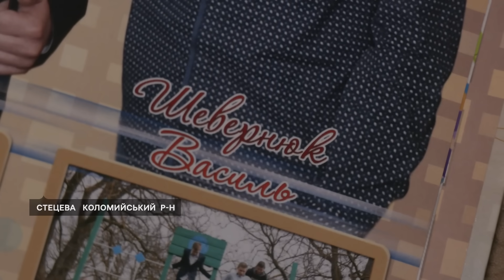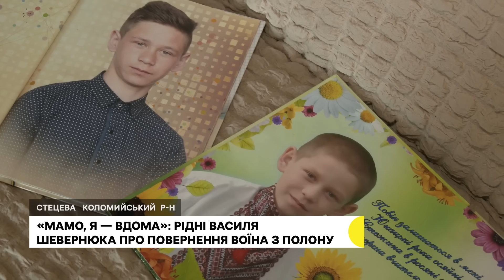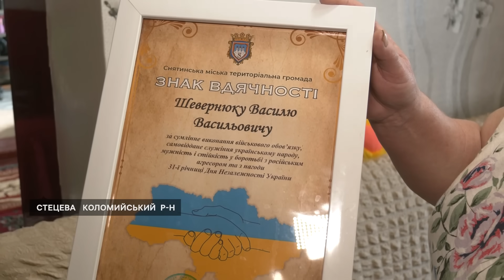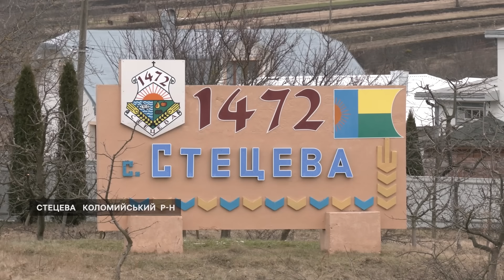«Я почала плакати». Матір звільненого з полону нацгвардійця Василя Шевернюка — про повернення сина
Матір нацгвардійця Василя Шевернюка з Івано-Франківщини у день обміну полоненими 31 січня 2024 року отримала дзвінок з невідомого номера. З'ясувалося, що телефонував її син — оборонець Маріуполя, який перебував у російській неволі з травня 2022 року.